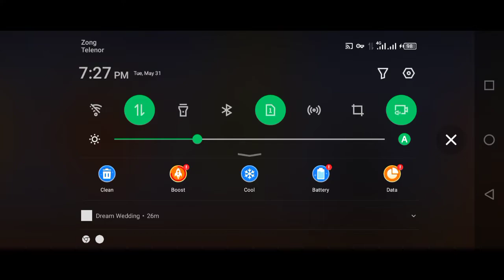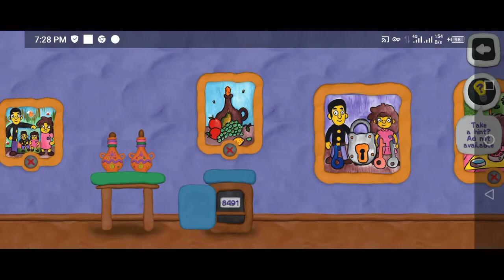12locks by rud preant 50% lock